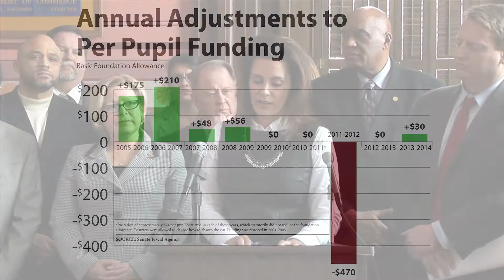Sen. Whitmer Speaks Out About GOP's Misplaced Budget Priorities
At a joint press conference with House and Senate Democrats on February 4, 2014, Senator Whitmer spoke out against misplaced budget priorities in advance of the Governor's budget presentation.